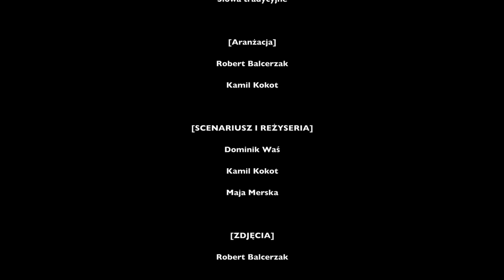BOOMCYK & GARDNIANKI & WEŁTYNIANKA - Ja do lasu nie pojadę (Official Video NOWOŚĆ 2021) Disco Polo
BOOMCYK & GARDNIANKI & WEŁTYNIANKA - Ja do lasu nie pojadę

Muzyka: Muzyka tradycyjna
Tekst: Tekst tradycyjny
Aranżacja: Robert Balcerzak, Kamil Kokot

Scenariusz i reżyseria: Dominik Waś, Maja Merska, Kamil Kokot
Zdjęcia: Robert Balcerzak
Montaż: Robert Balcerzak (Robson Filmuje)
Makeup/fryzury: Paulina Gąsiorowska (Abrakadabra Make-up)

➡️ Serdecznie dziękujemy za wsparcie w realizacji teledysku:
Firma „ Spec - Bud” Mirosław Gąsiorowski, „Biuro rachunkowe Audyt” Edyta Gąsiorowska, „Transport” Bartłomiej Pasikowski, „Sklepy mięsne” Andrzej Koczan,
„Abrakadabra” Paulina Gąsiorowska, „Lukas Detailing” Łukasz Krysiński,
„Dar-Pol firma cateringowa” Dariusz Ludwiczak, „Serwis komputerowy Wircom” Maciej Wirski, „PizzaPl” Pizzeria Gryfino, „wypożyczalnia samochodów Primo” Łukasz Krysiński,
„Foodtrack Dziki Łosiu” Hubert Woś

ORAZ:
Gospodarstwo agroturystyczne „RAJ” we Włodkowicach
OSP „Raffer”
OSP Wełtyń

➡️ WYSTĄPILI:

Boomcyk, Maja Merska, Mirosław Gąsiorowski, Piotr Łyczakowski, Dominik Waś, Łukasz Krysiński

KAPELE LUDOWE W SKŁADZIE:

[GARDNIANKI]
Jadwiga Nowak
Grażyna Łokińska
Elżbieta Drabik
Wiesława Bieniewicz
Danuta Świderek
Zygmunt Rosiński
Lech Aksamitowski

[Wełtynianka]
Grażyna Pasik
Irena Krupa
Monika Mikuła

➡️ TEKST UTWORU

1.
Ja do lasu nie pojadę,
Niech se jedzie ojciec som,
Ja se wolę potańcować
Bo tam ładne panny są

Ref:
Dobrze jest, dobrze jest kawalerem być
I gorzałkę zawsze pić

2.
Bo ja mała chłopczyna,
Drzewo by mnie przywaliło,
Płakałaby dziewczyna

3.
Niech pojedzie za mnie brat
Ja ze swoją ukochaną
W szeroki wyruszę świat

Wszelkie prawa zastrzeżone. BOOMCYK 2021